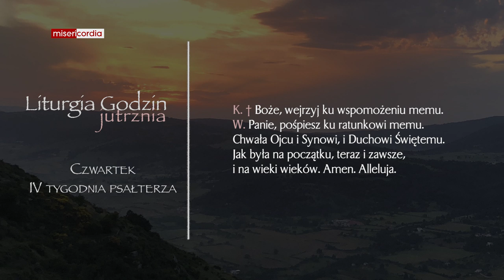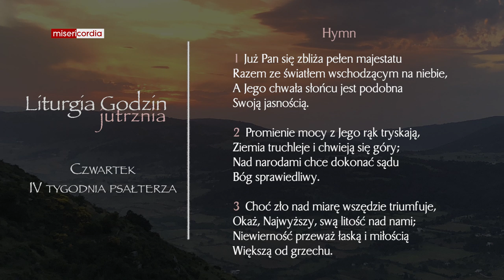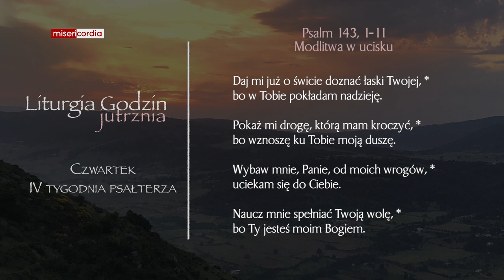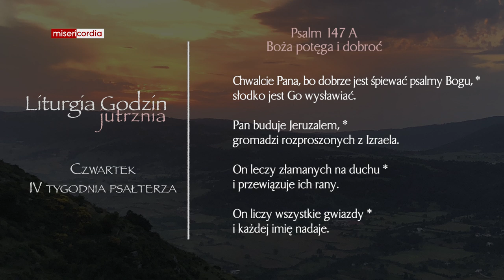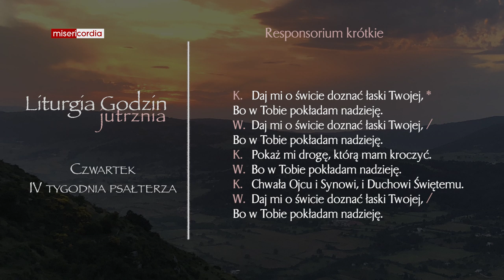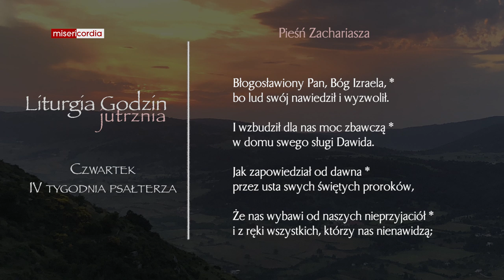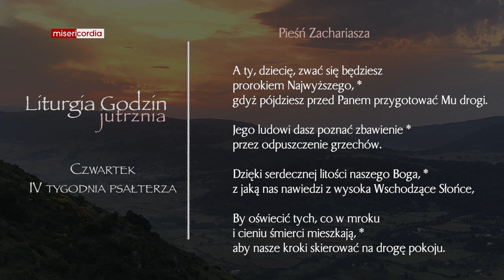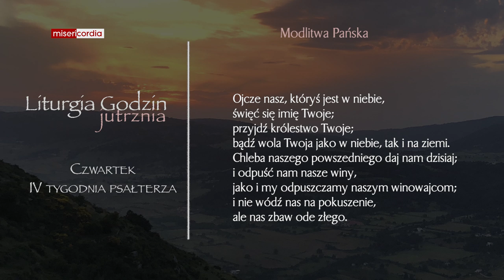Liturgia Godzin | Jutrznia | Czwartek, IV tyg. psałterza